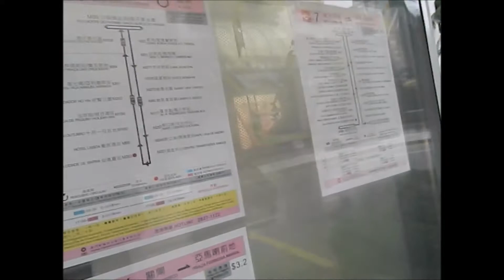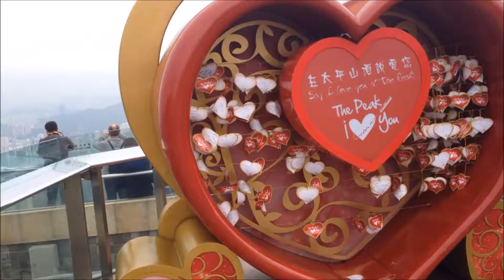SHIEADVENTURE IN MACAU ANG LAMIG 🥶 ♥ | Shiea P (philippines )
HI! I'm Shiella and welcome to my YouTube channel :) i hope you like my videos made with love don't forget to "SUBSCRIBE" for more videos updates turn ON your notification and click the ring bell button to notify when I have videos uploaded XOXO.

SHOPEE -- Sheng_nshop

Music i use:
Shy Girl - Kedam
Believe Music
On behalf of: Inside Records

You & Me - Skrux
INgrooves
On behalf of: Artist Intelligence Agency / Hegemon